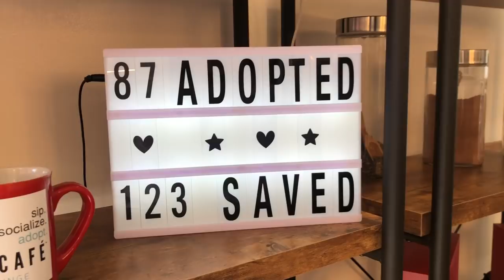Westside Halloween & Jukebox the Ghost Halloqueen 2018 - WIDLW 10 29 18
★ What I Did Last Week of October 29th 2018 ★

-  Choreography Pole Dance Class
- West Hollywood Halloween
- Jukebox the Ghost Halloqueen
- The Cat Lounge
- Soccer Sunday